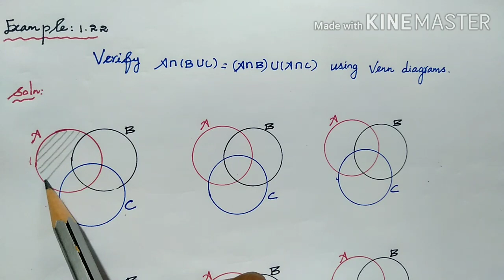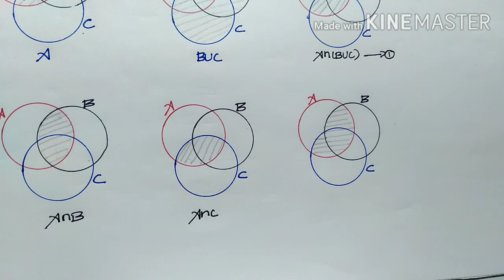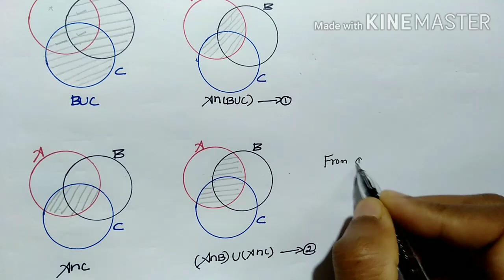IX MATHEMATICS/Example:1.22/SET LANGUAGE